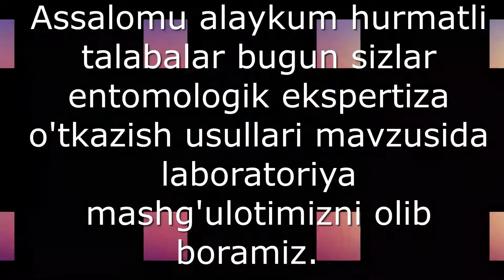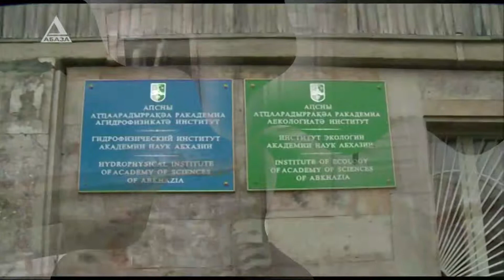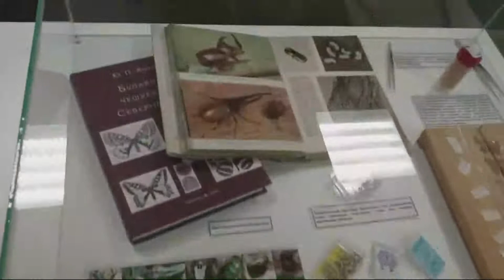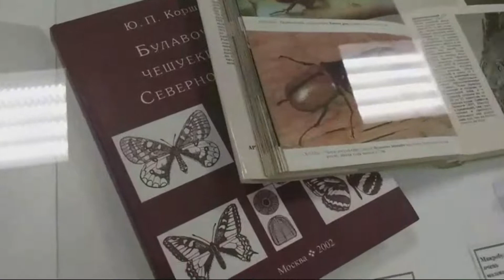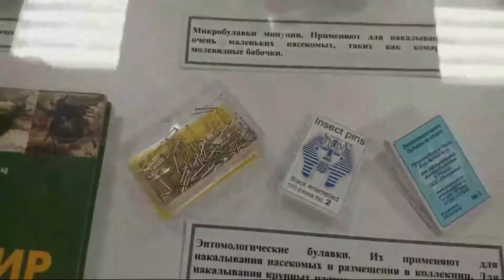Laboratoriya mashguloti: Entomotologik ekspertiza o‘tkazish usullari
Kafedra nomi: O'simliklar va qishloq xo'jalik maxsulotlari karantini
Fan: O'simliklar va masulotlar karantinida ekspertiza
O'qituvchi: Saidganiyeva Shahodatxon Talatbek qizi